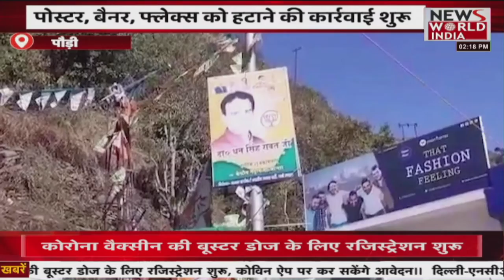चुनावी मौसम की बड़ी खबरों के लिए देखिए । UP News । UK News । Latest News